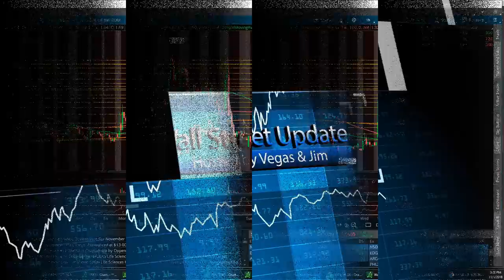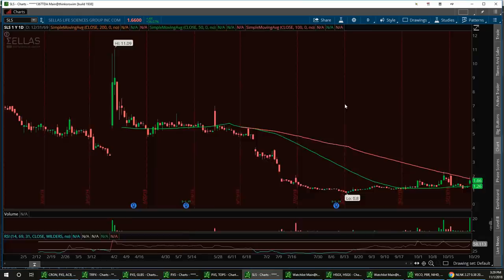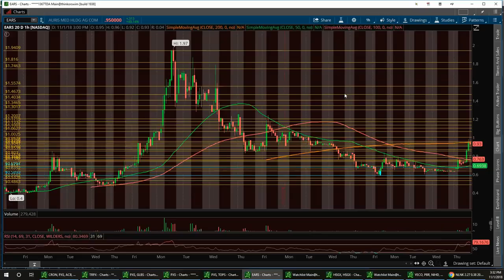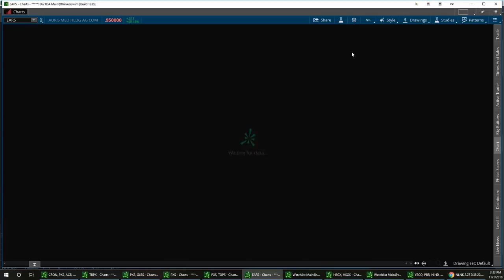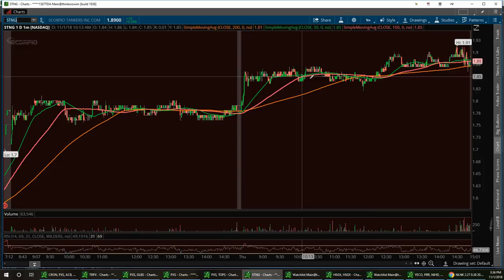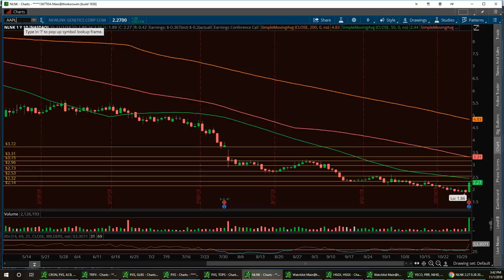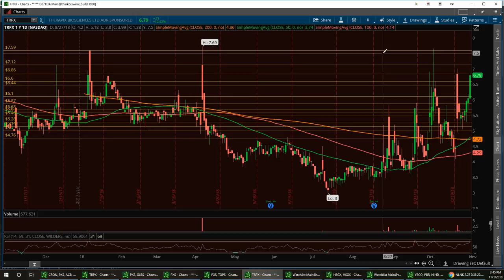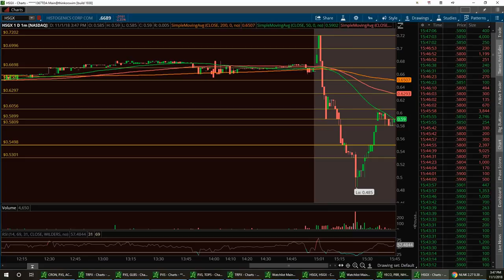Vegas & Jim Wall Street Report $SLS $EARS $HSGX $STNG $ABIO $NLNK $TRPX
Classes commence November 13TH ! GET READY!!!

so please message us if you are interested so we can send you the details! The classes will be 2 x a week live in a private channel and the fee is 49.99 for the month if you want to learn comes out to 2.20 a class! If you miss a class you will have access to the recordings!